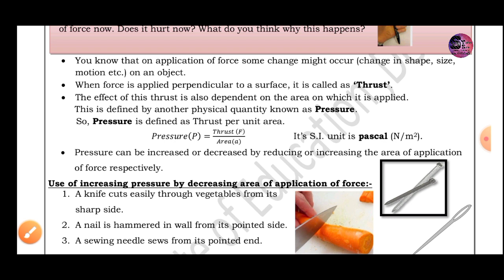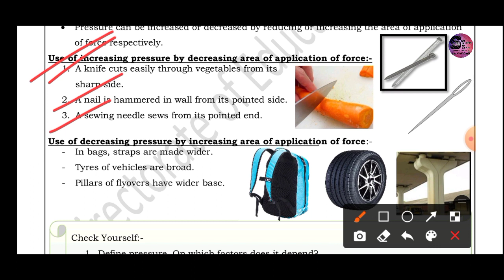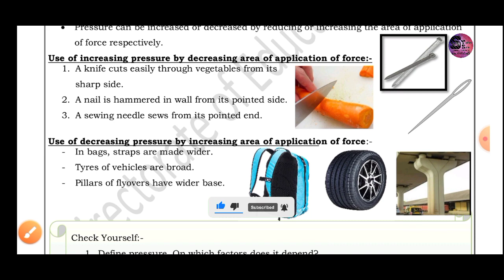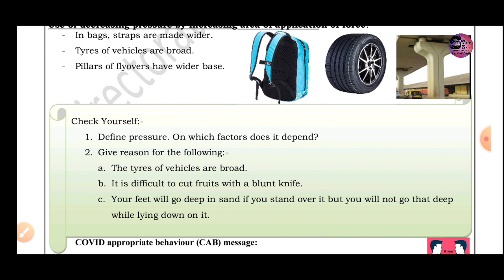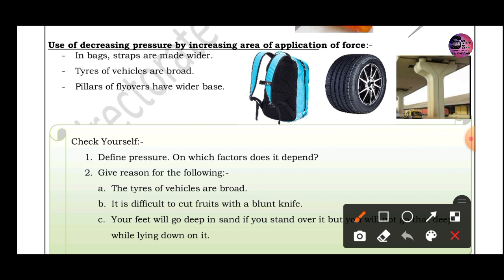Class 09 D O E worksheet 11 30.07.2021 Subject - Science